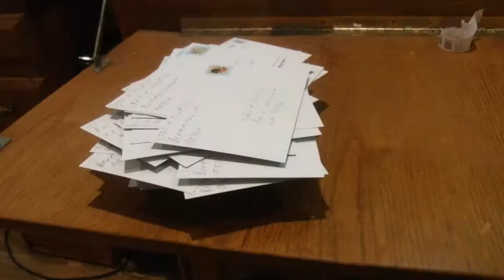An adventure!!!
Today didn't yield that much results but you know. Got to do what you got to do.